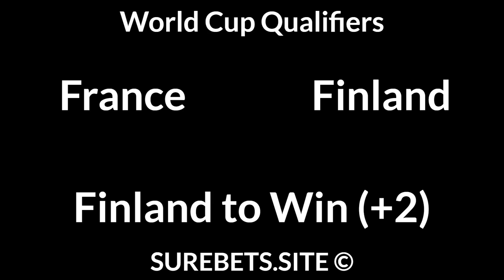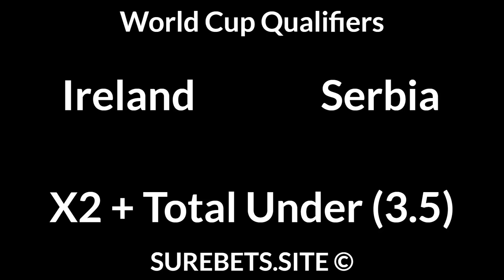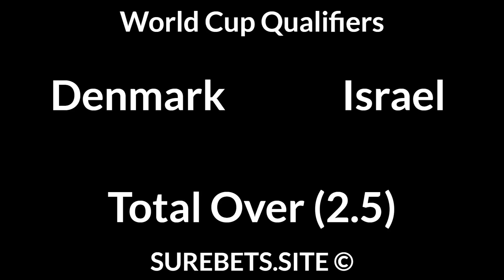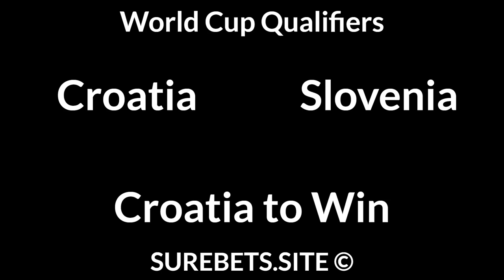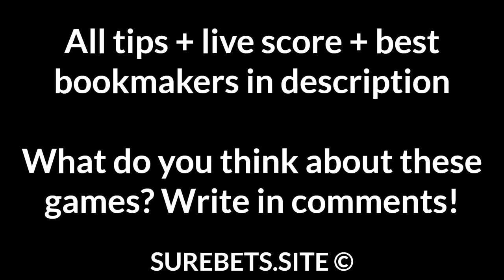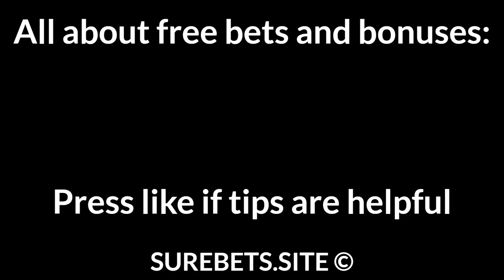Football Betting Tips Today 07/09/21 — Free Soccer Predictions Today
France vs Finland
Finland to Win (+2)

Netherlands vs Turkey
Netherlands to Win (-1)

Russia vs Malta
Russia to Win (-2.5)

Slovakia vs Cyprus
Slovakia to Win + TU (4.5)